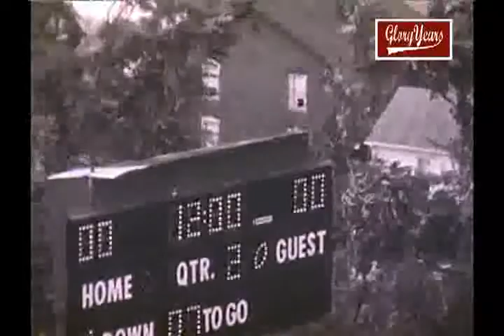Mckeesport vs Gateway 1976 Pensylvania Football (1 of 1)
GloryYears.com Presents - Mckeesport vs Gateway 1976 Pensylvania Football (1 of 1)-R20228